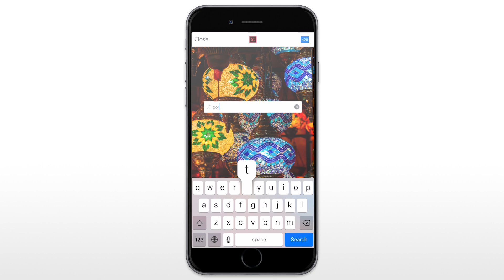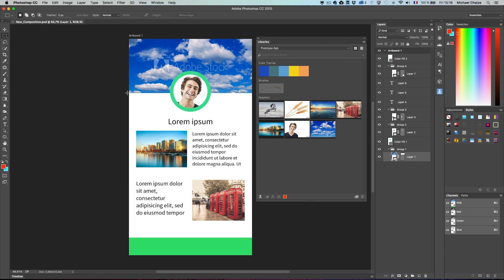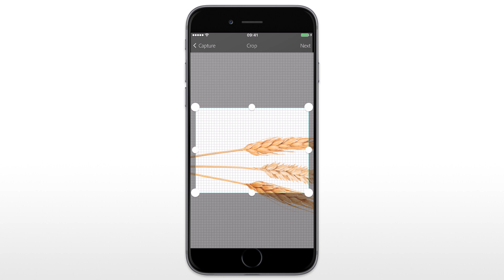Adobe Stock in Adobe Creative Cloud Mobile Apps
Discover how to use Adobe Stock photos directly within CC mobile apps such as Adobe Comp CC or Adobe Capture CC. All the CC mobile apps are free To get more information about Adobe Stock,